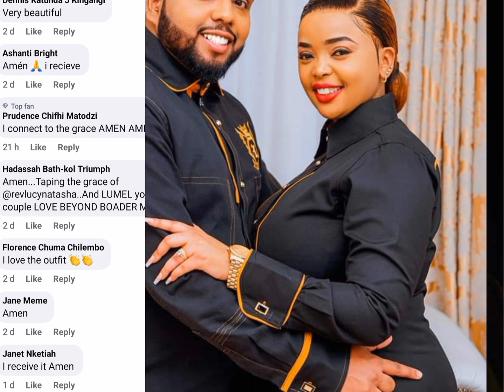Absolutely yes! Prophet Carmel Sweared Publicly To Chase his wife Rev Lucy Natasha🙆‍♀️